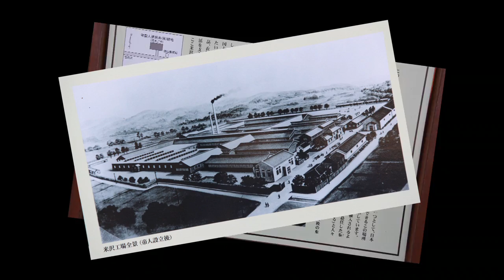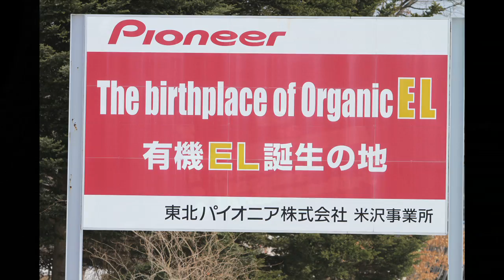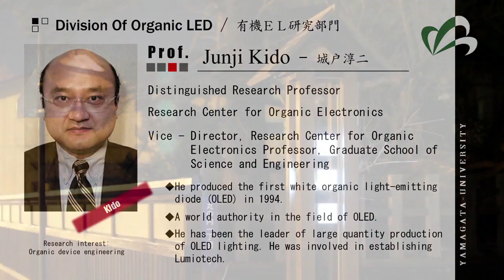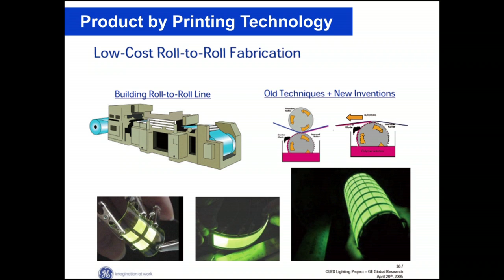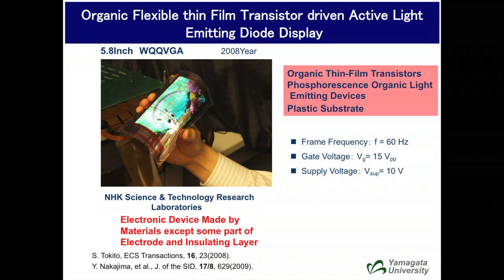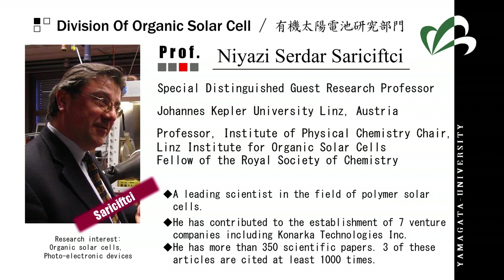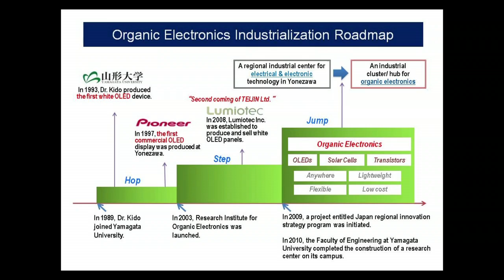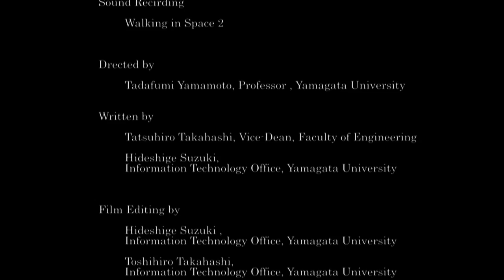Promotion Research Center for Organic Electronics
平成２３年４月に開設した「山形大学有機エレクトロニクス研究センター」のプロモーション英語版です。総面積約5700㎡、5階建ての本センターは、山形大学の誇る有機エレクトロニクス研究の最先端の基礎研究所です。有機ＥＬ、有機太陽電池、有機トランジスタの主要３部門からなり、ノーベル賞級の卓越研究教授"ドリームチーム"を核に、新進気鋭の研究者からなる"世界一の先端研究拠点"です。